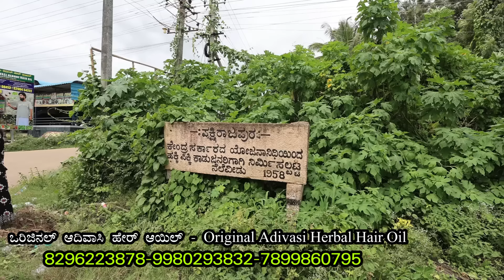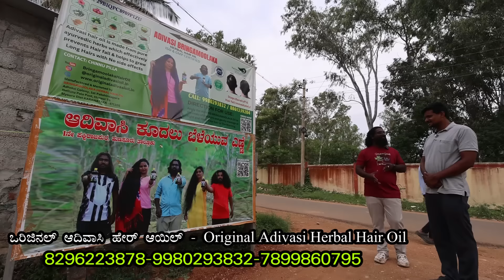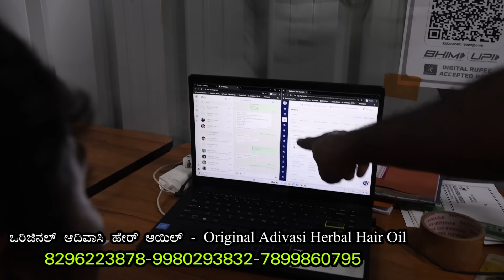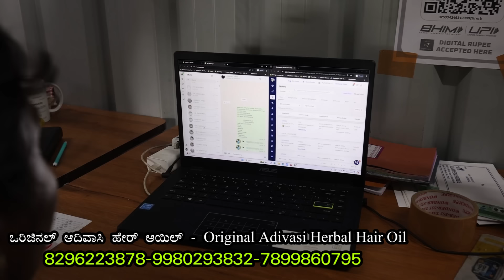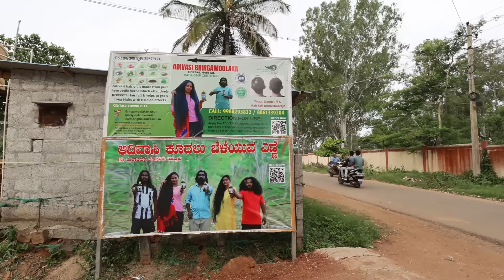"ಡೈಲಿ 3 ಲಕ್ಷ ದುಡಿಯುವ ಆದಿವಾಸಿ ಎಣ್ಣೆಯವರ ಅಸಲಿತನ ಇಷ್ಟೇ!-Adivasi Herbal Hair Oil-Pakshirajapura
ಹುಣಸೂರಿನ ಬಳಿಯ ಪಕ್ಷಿರಾಜಪುರದ ಹಕ್ಕಿಪಿಕ್ಕಿ ಜನಾಂಗದವರು ತಯಾರಿಸುವ ಆದಿವಾಸಿ ಹರ್ಬಲ್ ಹೇರ್ ಆಯಿಲ್ ಸತ್ಯಾಸತ್ಯತೆ ಈ ವಿಡಿಯೋದಲ್ಲಿ. ನಿಮಗಾಗಿ! ನಿಮ್ಮ ಕಲಾಮಾಧ್ಯಮದಲ್ಲಿ! ನೋಡಿ ಶೇರ್ ಮಾಡಿ, ಕಾಮೆಂಟ್ ಮೂಲಕ ನಿಮ್ಮ ಅಭಿಪ್ರಾಯ ತಿಳಿಸಿ ಹಾಗೂ ಎಂದಿನಂತೆ ಕಲಾಮಾಧ್ಯಮ ಬೆಂಬಲಿಸಿ. ನಿಮ್ಮ ಪ್ರೀತಿಗೆ ಧನ್ಯವಾದ.
Hunasur, Pakshirajapura Herbal Hair Oil Real Truths.

Interviewed & Directed by: KS Parameshwar
DOP: Raviraj Hombala
Produced by : Kalamadhyama Media Works.

Hair fall solution for women, Hair fall solution for men, Hair fall solution at home, How to stop hair fall immediately, Best hair fall solution, Hair fall solution Shampoo,